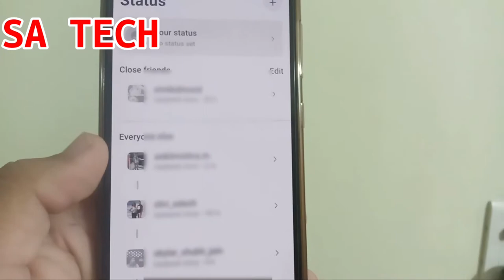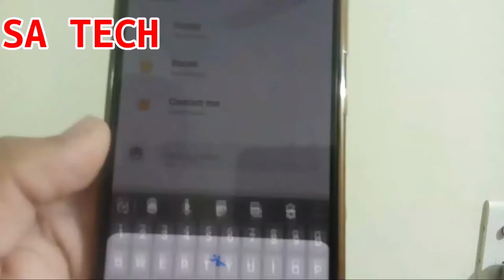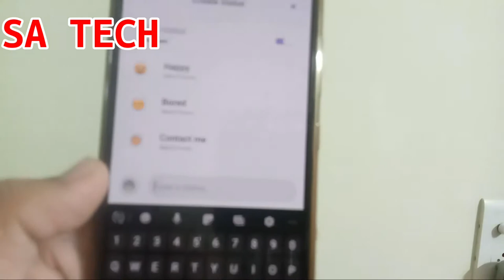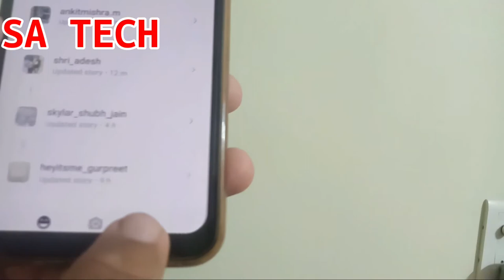Instagram Threads New Latest Update, Instagram New Auto Update Status Features, Instagram Threads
In  this video i describe about Instagram Threads New Update Feature in Hindi